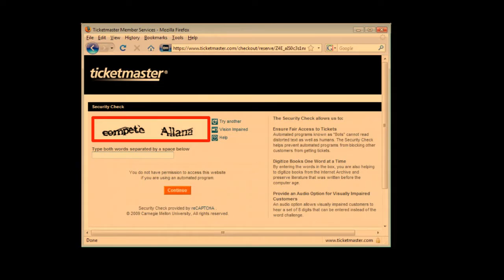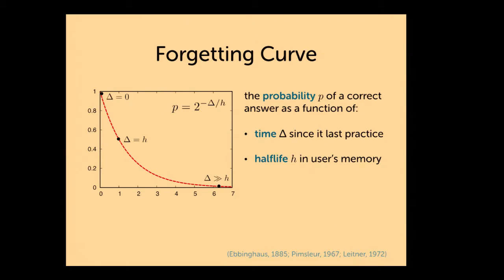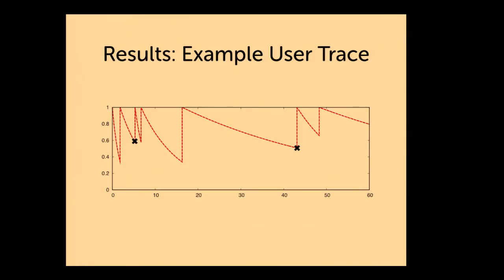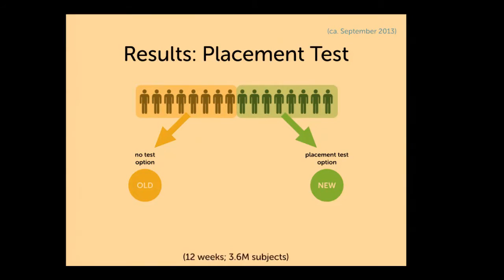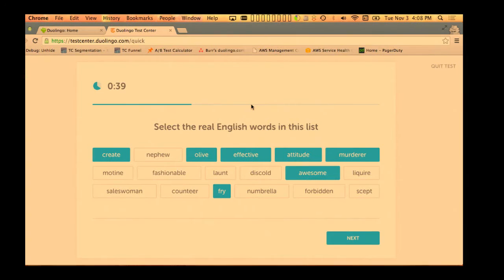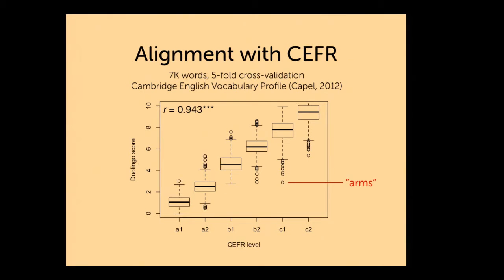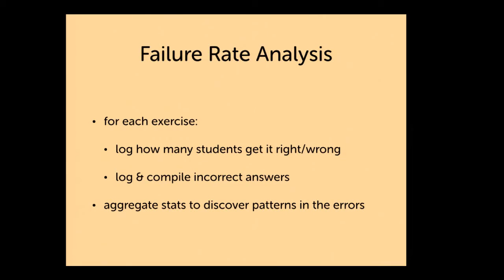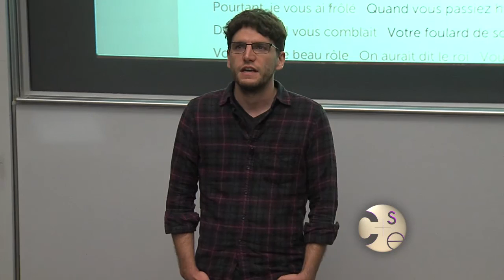UW CSE Colloquia: Burr Settles (Duolingo)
Duolingo: Improving Language Learning and Assessment with Data